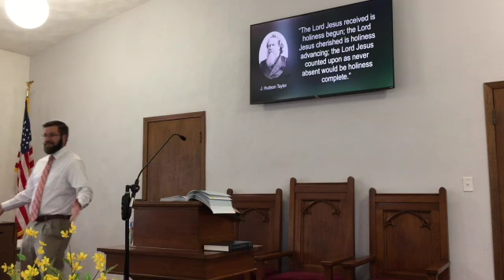Living the Exchange » 13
With a firm grasp on the futility of self dependence for victorious life, we turn to the Person of victory — Christ!